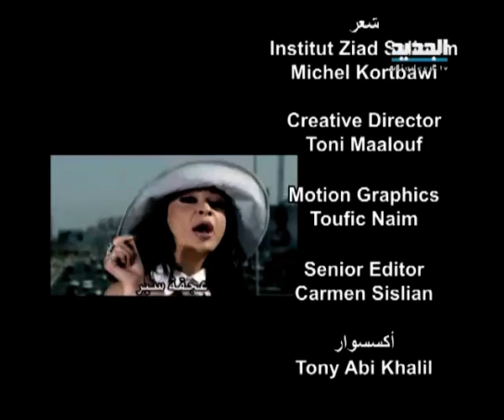إربت تنحل - حلقة 05-03-2014 كاملة